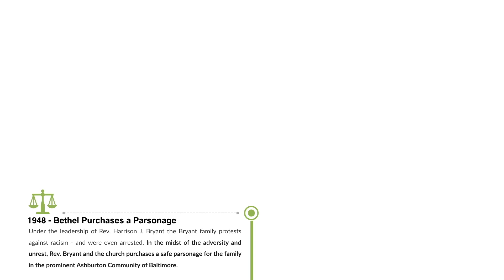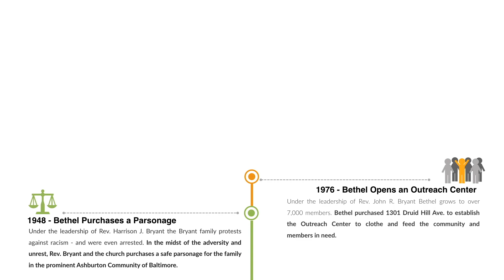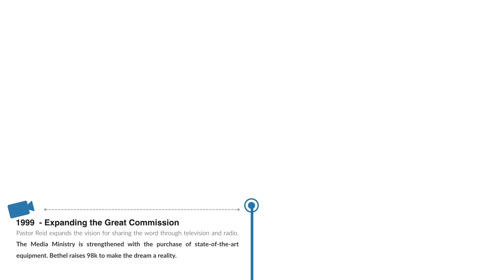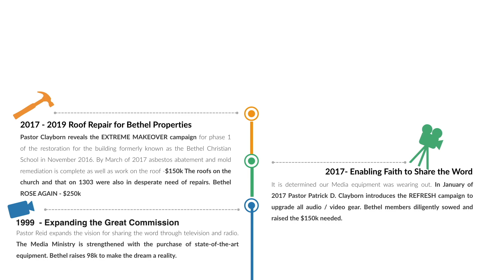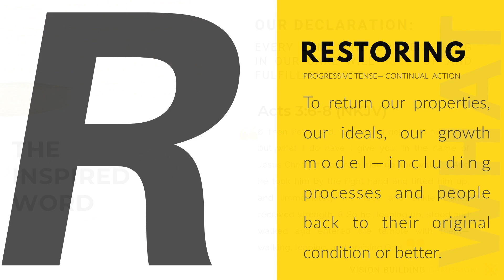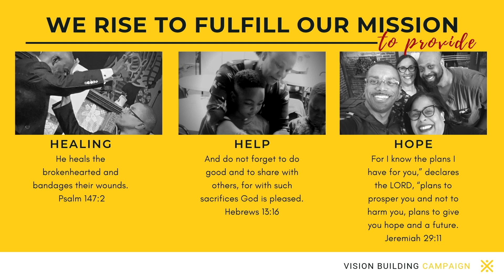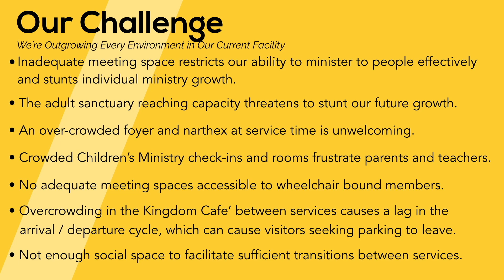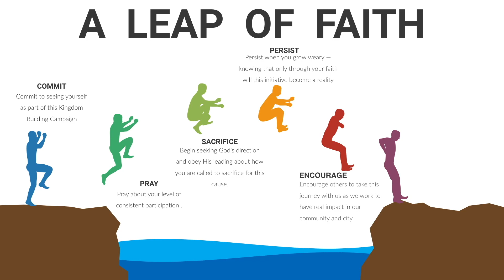RISE Campaign Overview 2022